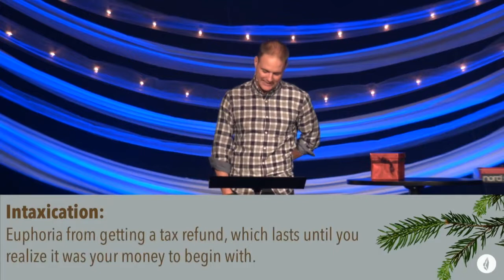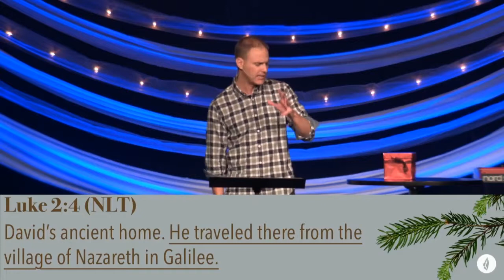Christmas at Mosaic - Joy to the World